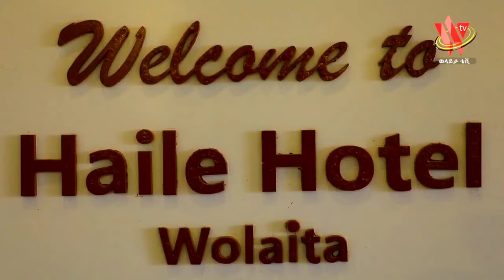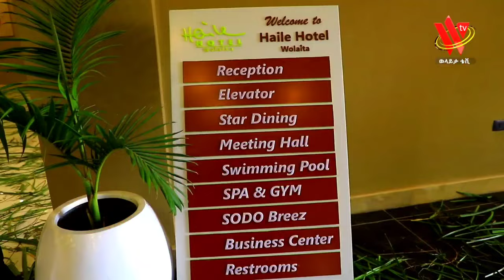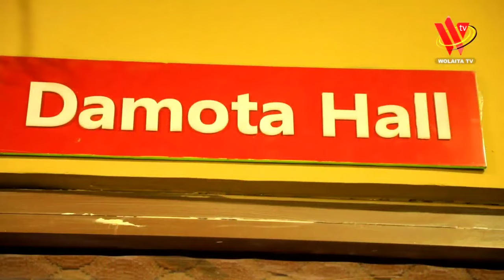Haile Hotel in Wolaita Sodo | 9ኛዉን ሆቴል በወላይታ ሶዶ አስመርቋል | Wolaita tv | Ethiopian | Haile Gebreselase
Haile Hotel Wolaita Sodo | Wolaita tv | Haile G/Silase | Ethiopian News Today | Haile resort and Hotel in Sodo | ሻሌቃ ኃይሌ ጌብረ ስላሴ | Four Star Hotels In Ethiopia | Haile Hotel Hawasa
Tigist Bekele Vs Medhanit Tamirat | አዉዳሜቱ ቲጂ ሶሪት | የገና በዓል | New Ethiopian Awudamet Music 2024 | Veronica Adane | ትግስት በቀለ | Ethiopian 2024 music this week